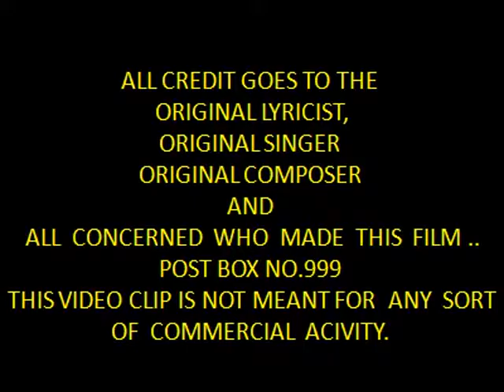SHESHADRI SINGS..MERE DIL ME HAI EK BAAT..THROUGH HIS ACCORDION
MERE DIL ME HAI EK BAAT... SUNG BY THE GREATS..LATAJEE AND MANNADA.. WAS COMPOSED BY THE GREAT KALYANJI VIRJI SHAH FOR THE FILM POST BOX NO.999. . I HAVE PLAYED THIS ON ACCORDION WITH THE TRACK PREPARED BY ME.. HOPE YOU ALL LIKE ..!!!